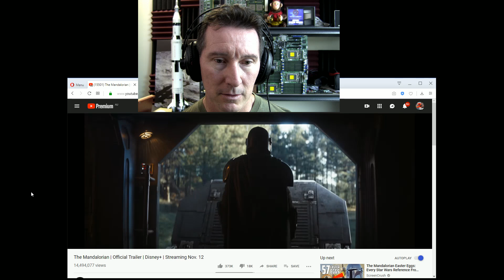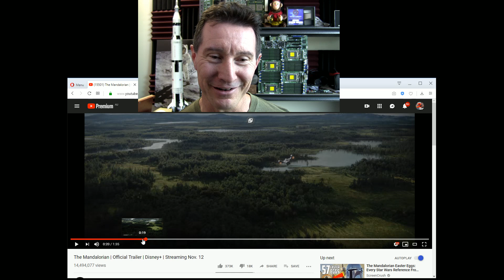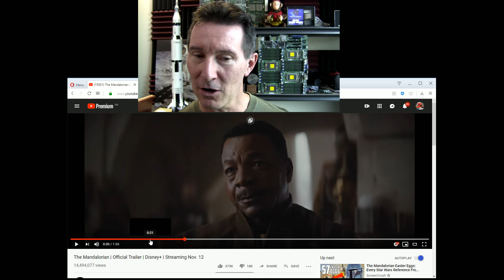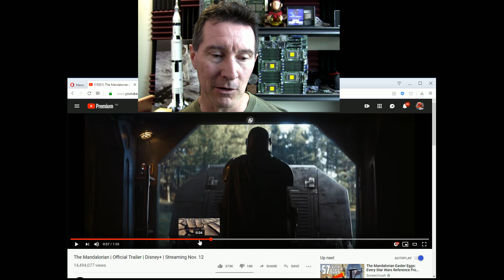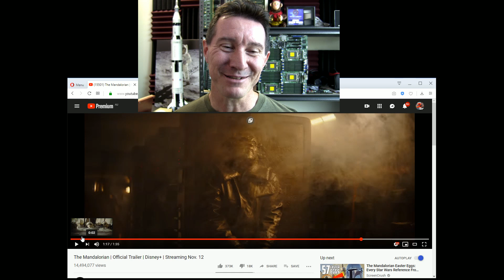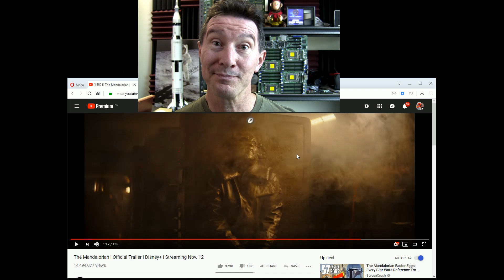Star Wars: The Mandalorian Trailer Reaction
Litecoin: MRnSifHf1jjgimgFq56YWXb3uo1iHdhg1R
Ethereum: 0x11AceA38DCA9DbFfB4F35f3F746af65F9dED28ce
Ripple: rBgnUKAEiFhCRLPoYNPPe3JUWayRjP6Ayg